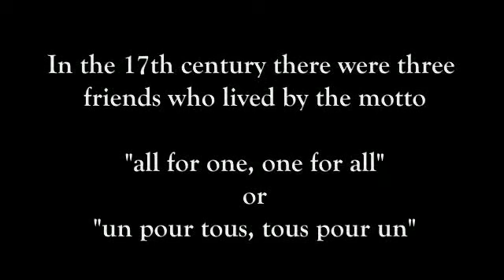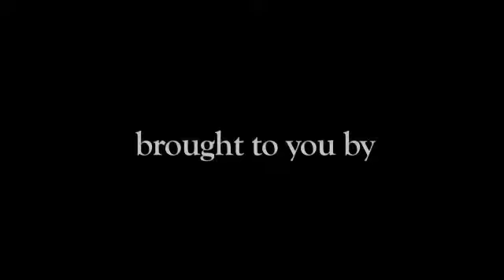The Three Musketeers - Episode I - Denis Gargaud